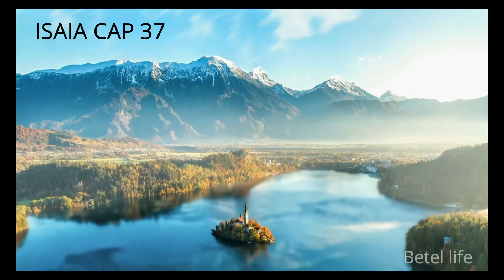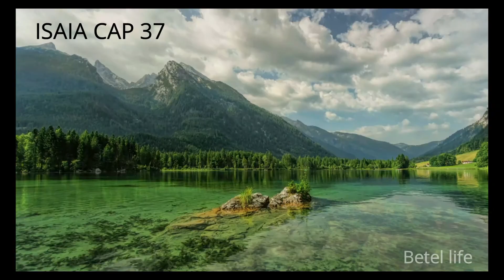ISAIA CAP 37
1 Quando udì, il re Ezechia si stracciò le vesti, si ricoprì di sacco e andò nel tempio del Signore. 2 Quindi mandò Eliakìm il maggiordomo, Sebnà lo scrivano e gli anziani dei sacerdoti ricoperti di sacco dal profeta Isaia figlio di Amoz, 3 perché gli dicessero: «Così dice Ezechia: Giorno di angoscia, di castigo e di vergogna è questo, perché i figli sono arrivati fino al punto di nascere, ma manca la forza per partorire. 4 Spero che il Signore tuo Dio, udite le parole del gran coppiere che il re di Assiria suo signore ha mandato per insultare il Dio vivente lo voglia castigare per le parole che il Signore tuo Dio ha udito. Innalza ora una preghiera per quel resto che ancora rimane in vita».
5 Così andarono i ministri del re Ezechia da Isaia. 6 Disse loro Isaia: «Riferite al vostro padrone: Dice il Signore: Non temere per le parole che hai udite e con le quali i ministri del re di Assiria mi hanno ingiuriato. 7 Ecco io infonderò in lui uno spirito tale che egli, appena udrà una notizia, ritornerà nel suo paese e nel suo paese io lo farò cadere di spada».
8 Ritornato il gran coppiere, trovò il re di Assiria che assaliva Libna. Egli, infatti, aveva udito che si era allontanato da Lachis.
9 Appena Sennàcherib sentì dire riguardo a Tiràka, re di Etiopia: «È uscito per muoverti guerra»; inviò di nuovo messaggeri a Ezechia per dirgli: 10 «Direte così a Ezechia, re di Giuda: Non ti illuda il tuo Dio, in cui confidi, dicendoti: Gerusalemme non sarà consegnata nelle mani del re di Assiria; 11 ecco tu sai quanto hanno fatto i re di Assiria in tutti i paesi che hanno votato alla distruzione; soltanto tu ti salveresti? 12 Gli dèi delle nazioni che i miei padri hanno devastate hanno forse salvato quelli di Gozan, di Carran, di Rezef e la gente di Eden in Telassàr? 13 Dove sono il re di Amat e il re di Arpad e il re della città di Sefarvàim, di Enà e di Ivvà?».
14 Ezechia prese la lettera dalla mano dei messaggeri, la lesse, quindi salì al tempio del Signore. Ezechia, spiegato lo scritto davanti al Signore, 15 lo pregò: 16 «Signore degli eserciti, Dio di Israele, che siedi sui cherubini, tu solo sei Dio per tutti i regni della terra; tu hai fatto i cieli e la terra. 17 Porgi, Signore, l'orecchio e ascolta; apri, Signore, gli occhi e guarda; ascolta tutte le parole che Sennàcherib ha mandato a dire per insultare il Dio vivente. 18 È vero, Signore, i re di Assiria hanno devastato tutte le nazioni e i loro territori; 19 hanno gettato i loro dèi nel fuoco; quelli però non erano dèi, ma solo lavoro delle mani d'uomo, legno e pietra; perciò li hanno distrutti. 20 Ma ora, Signore nostro Dio, liberaci dalla sua mano perché sappiano tutti i regni della terra che tu sei il Signore, il solo Dio».
21 Allora Isaia, figlio di Amoz mandò a dire a Ezechia: «Così dice il Signore, Dio di Israele: Ho udito quanto hai chiesto nella tua preghiera riguardo a Sennàcherib re di Assiria. 22 Questa è la sentenza che il Signore ha pronunciato contro di lui:
Ti disprezza, ti deride
la vergine figlia di Sion.
Dietro a te scuote il capo
la figlia di Gerusalemme.
23 Chi hai insultato e schernito?
Contro chi hai alzato la voce
e hai elevato, superbo, gli occhi tuoi?
Contro il Santo di Israele!
24 Per mezzo dei tuoi ministri hai insultato il Signore
e hai detto: «Con la moltitudine dei miei carri
sono salito in cima ai monti,
sugli estremi gioghi del Libano,
ne ho reciso i cedri più alti,
i suoi cipressi migliori;
sono penetrato nel suo angolo più remoto,
nella sua foresta lussureggiante.
25 Io ho scavato e bevuto
acque straniere,
ho fatto inaridire con la pianta dei miei piedi
tutti i torrenti dell'Egitto».
26 Non l'hai forse sentito dire?
Da tempo ho preparato questo,
dai giorni antichi io l'ho progettato;
ora lo pongo in atto.
Era deciso che tu riducessi in mucchi di rovine
le fortezze;
27 i loro abitanti impotenti
erano spaventati e confusi,
erano come l'erba dei campi,
come tenera verzura,
come l'erba dei tetti,
bruciata dal vento d'oriente.
28 Io so quando ti alzi o ti metti a sedere,
io ti conosco sia che tu esca sia che rientri.
29 Poiché tu infuri contro di me e la tua insolenza
è salita ai miei orecchi,
ti metterò il mio anello nelle narici
e il mio morso alle labbra;
ti farò tornare per la strada per cui sei venuto.
30 Questo ti serva da segno:
si mangerà quest'anno ciò che nascerà dai semi caduti,
nell'anno prossimo quanto crescerà da sé,
ma nel terzo anno seminerete e mieterete,
pianterete vigne e ne mangerete il frutto.
31 Ciò che scamperà della casa di Giuda
continuerà a mettere radici in basso
e a fruttificare in alto.
32 Poiché da Gerusalemme uscirà un resto,
dei superstiti dal monte Sion.
Questo farà lo zelo del Signore degli eserciti.
33 Pertanto dice il Signore contro il re di Assiria:
Non entrerà in questa città
né vi lancerà una freccia,
non l'affronterà con gli scudi
né innalzerà contro di essa un terrapieno.